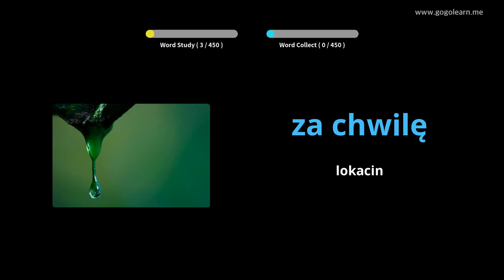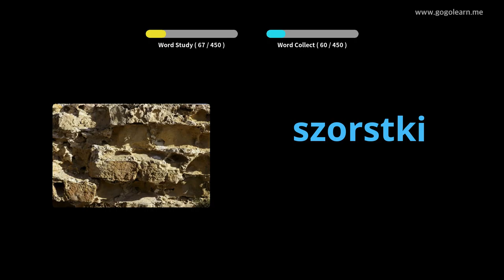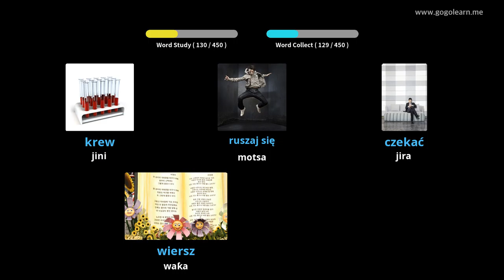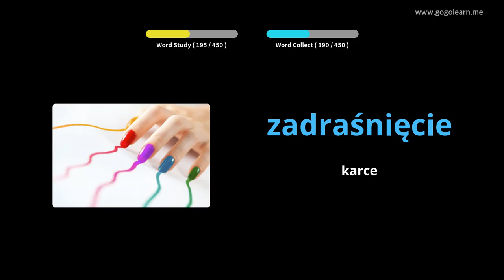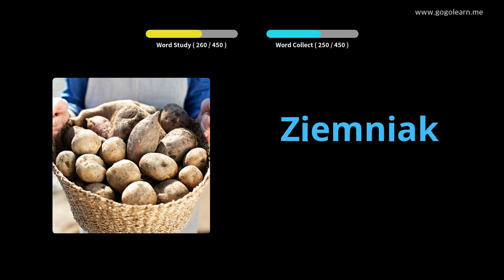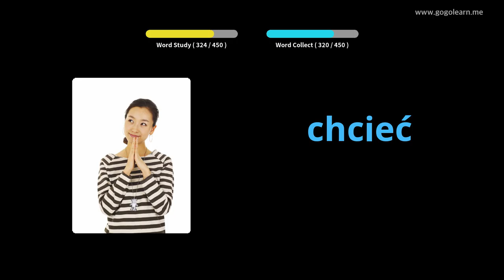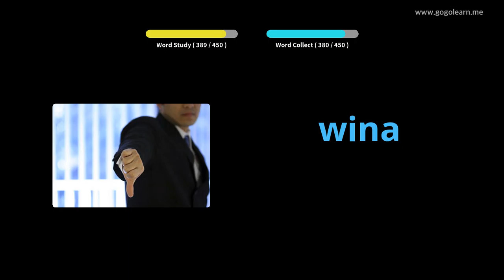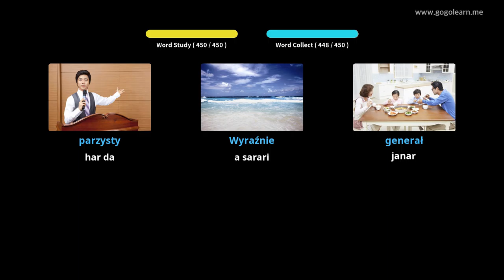Makarantar Firamaren Yaren mutanen Poland | Golearn